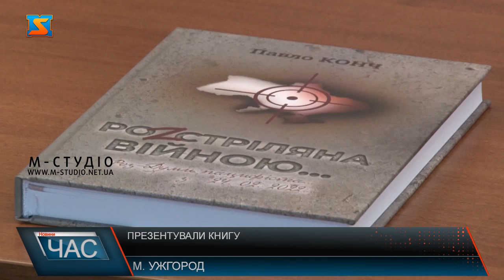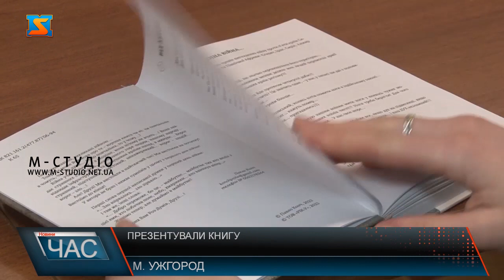Презентували книгу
«Розстріляна війною – роз-думи пацифіста з 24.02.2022»  - напередодні річниці повномасштабної війни Павло Конч презентував нову книгу. Формат –незвичний: автор записував свої думки з перших днів повномаштабного вторгення ворога. Ось цитата за 24 лютого. В малій залі УжНУ зібралися поціновувачі пера і слова, аби обговорити з автором головні месиджі збірки. Усе, що приходило у певний момент  викладав на папері – каже Павло Конч.  Згодом з’явилася ідея видати книгу.  Розстріляна війною – чертверта книга Павла Конча, яка продовжує попередні роздуми про життя. Далі буде, пообіцяв автор.